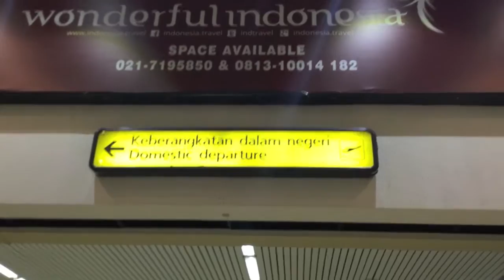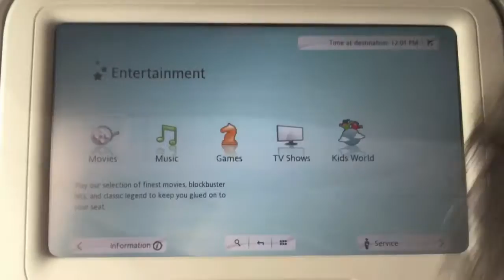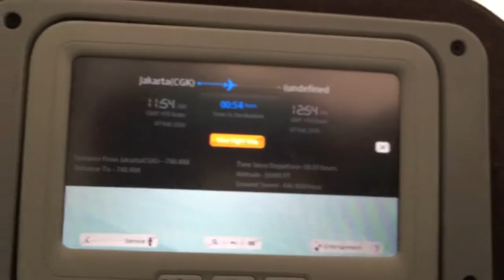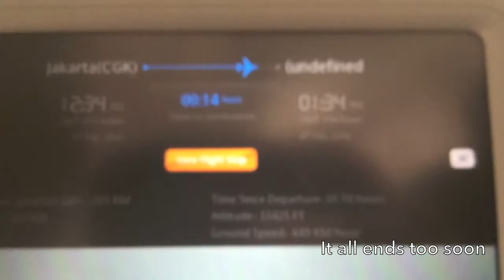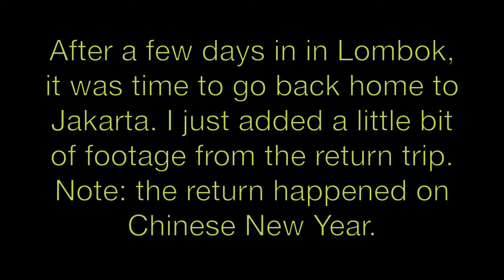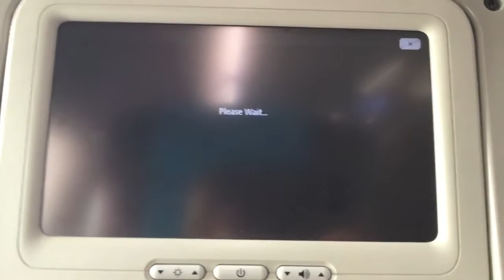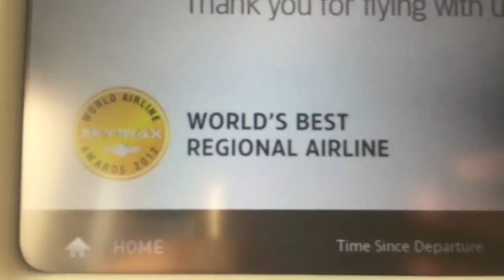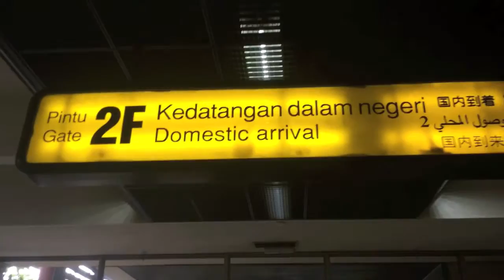GARUDA INDONESIA | ECONOMY CLASS | JAKARTA-LOMBOK | CGK-LOB | BOEING 737-800NG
New video is up again!
made this during valintines day/chinese new year/super bowl weekend on my short vacation to Lombok.I am trying to get videos up as fast as I can these days.

Thanks,
The Airliner

also, I just got up the offical the instagram account for this channel. the link is below.